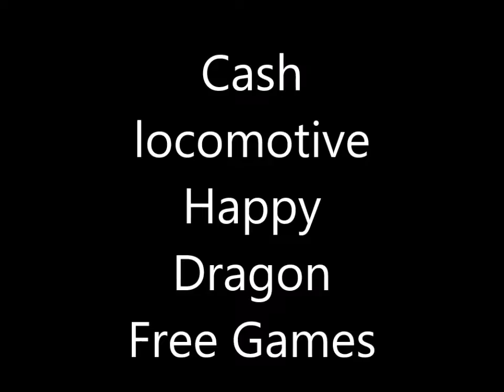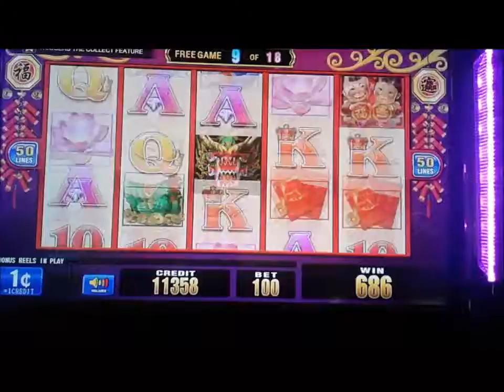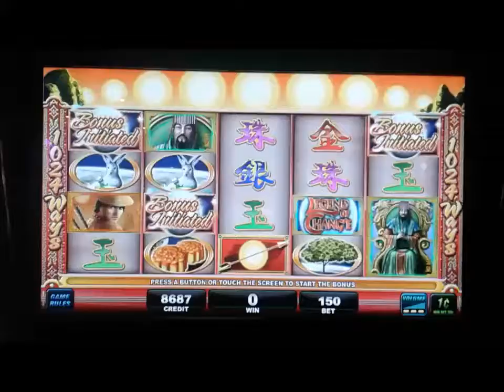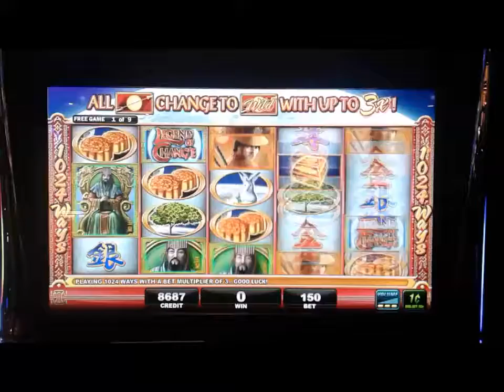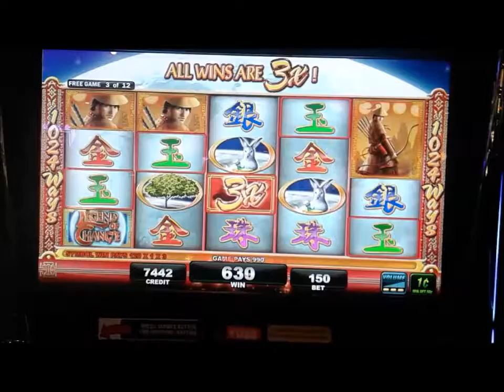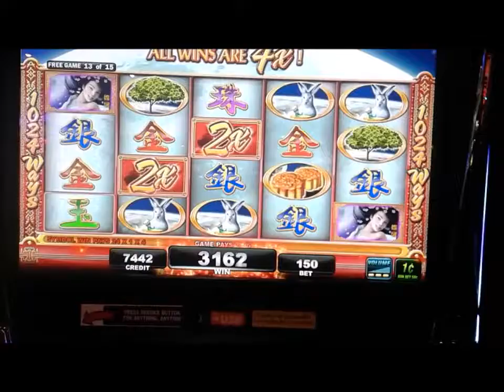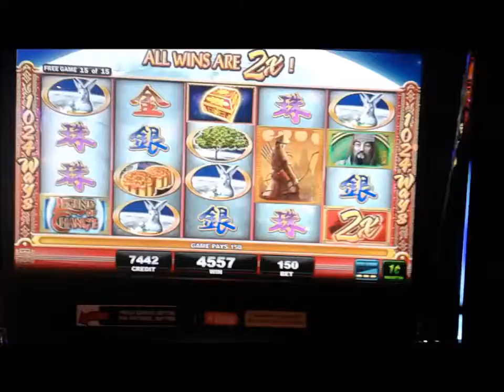some happy Dragon action +